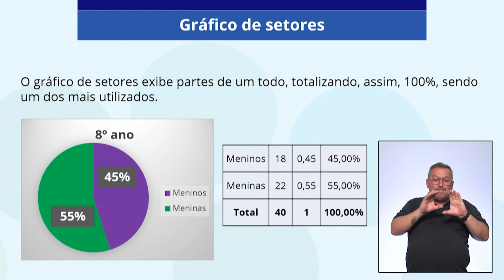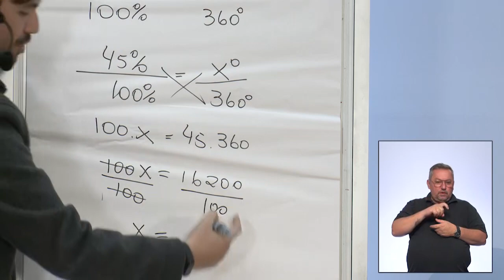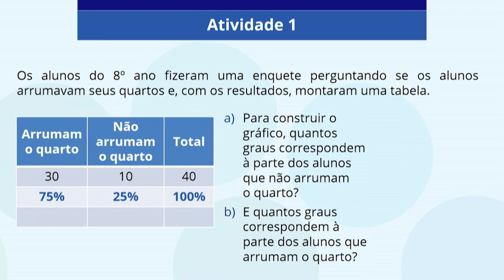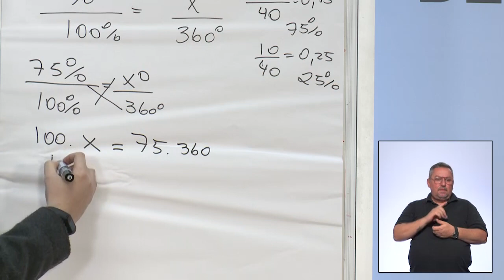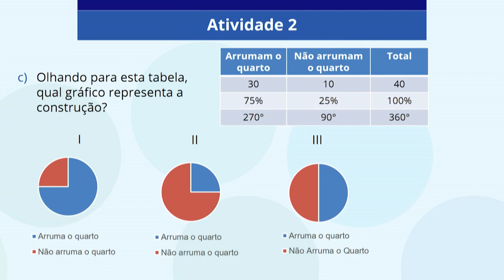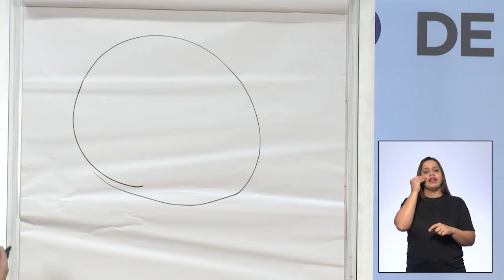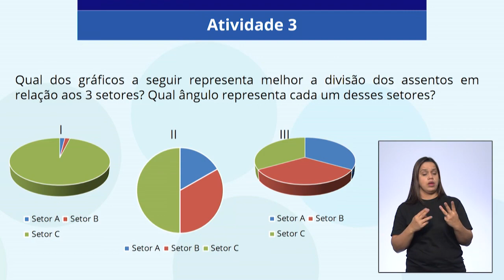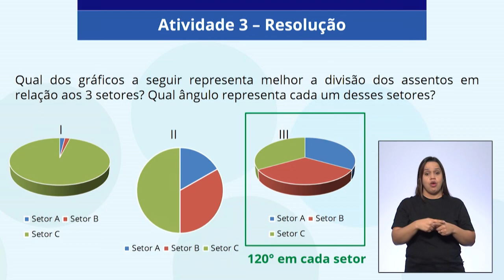21/07 - 8° ano EF - Matemática - Estudos de gráficos: Parte III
Jonas de Almeida - Professor de Matemática
Alessandra Carvalho Teixeira - Moderadora CMSP